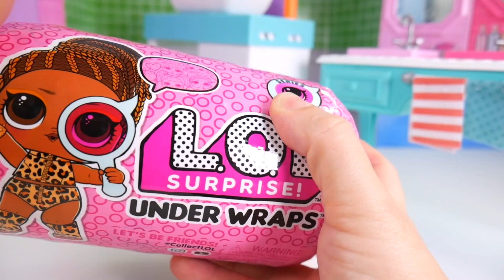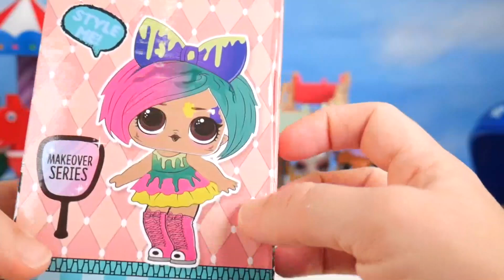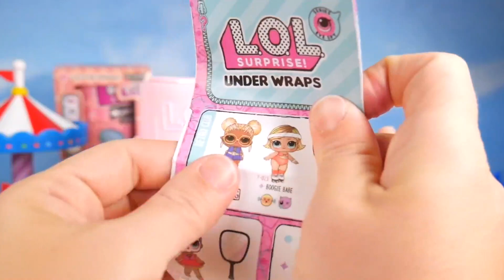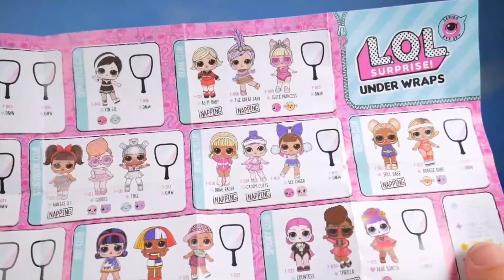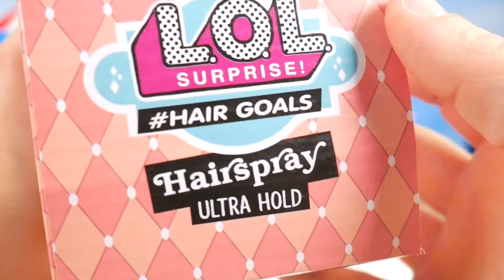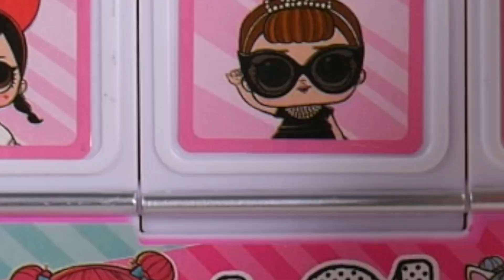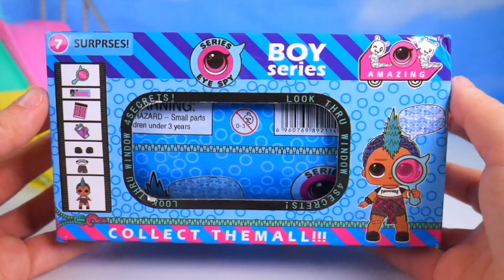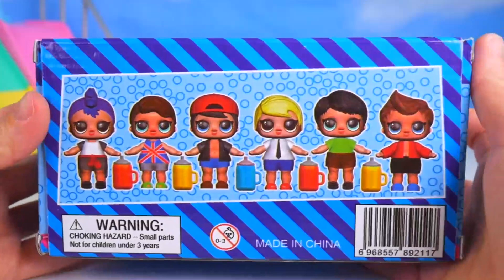OMG Makeover DIY Custom Unicorn Big Hairdoables Pool OMG Boy